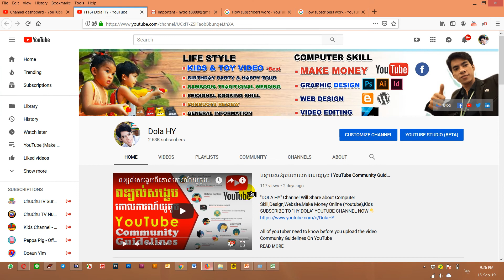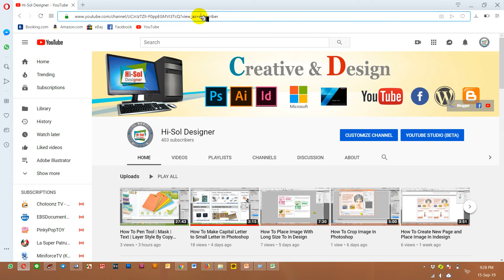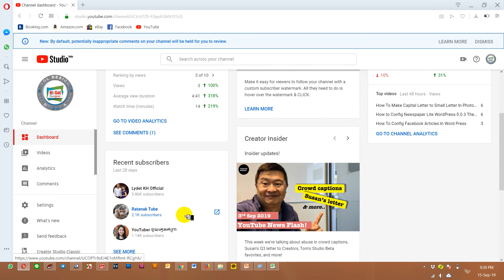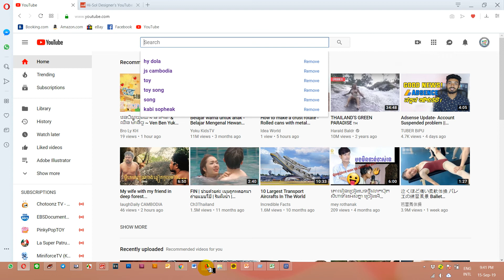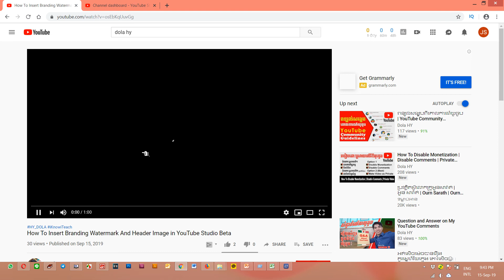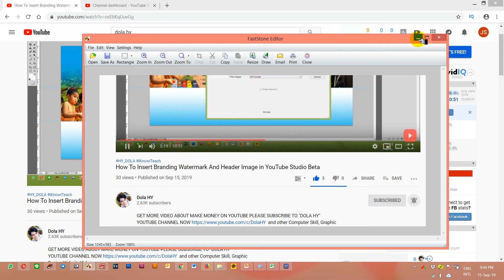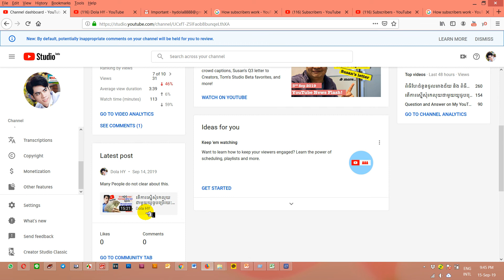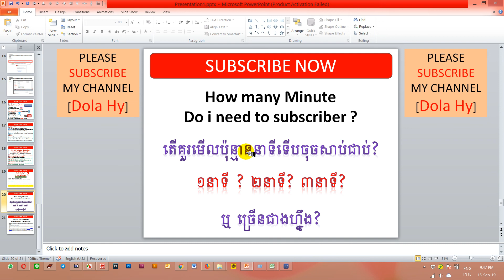How Long Should I Watch A Video and Click Subscribe Button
តើគួរមើលប៉ុន្មាននាទីទើបចុចជាវ ?
មនុស្សគ្រប់គ្នាតែងតែមិនទុកចិត្តគ្នាលើការផ្លាស់ប្តូរចំនួនជាវទៅវិញទៅមកនឹងគាត់មិនបានយល់អត្ថន័យច្បាស់លើកការចុចជាវលើឆានែលនរណាម្នាក់ និងមិនដឹងថាគួរមើលប៉ុន្មាននាទីទើបជាប់ មិនដឹងថាគួរមើល១នាទី ២នាទី ៣នាទី ឬច្រើនជាងនេះ ចុចសារ ឬ មើលតាមសម្រួល ក្នុងវីឌីអូនេះនឹងបញ្ជាក់កាន់តែច្បាស់ពីចំលើយ...
Many people make mistake ! They do not know about the meaning of subscribe , Any way for subscribe on other channel it is mater on watch or or watch even 1min 2min 3min or more. check video for more understand.

ចំនុចពិសេសដែលអ្នកត្រូវតែធ្វើដាច់ខាតពេលគ្រប់ល័ក្ខខ័ណ្ឌ 1000 អ្នកជាវ និង 4000 ម៉ោង

អ្វីដែលអ្នកត្រូវដឹងបន្ទាប់ពីយូធូបអាប់ព្រូអោយរកលុយ

វីធីដែលធ្វើអោយឆាប់ទទួលបានអ្នកជាវនិងអ្នកមើលច្រើន

បច្ចេកទេសយូធូប